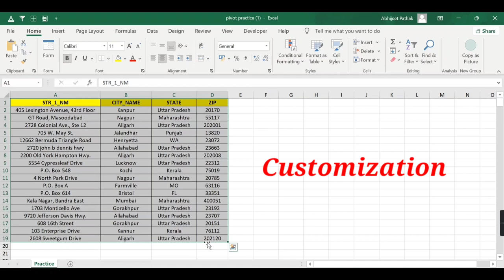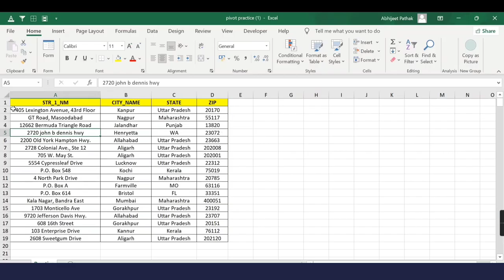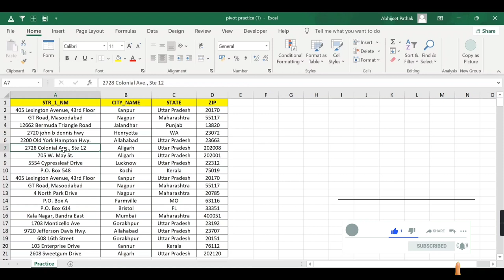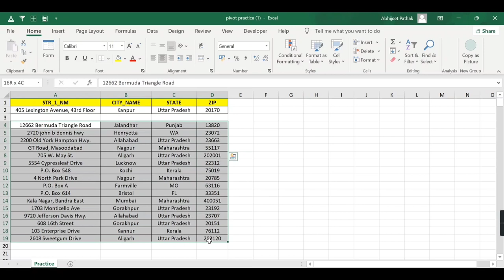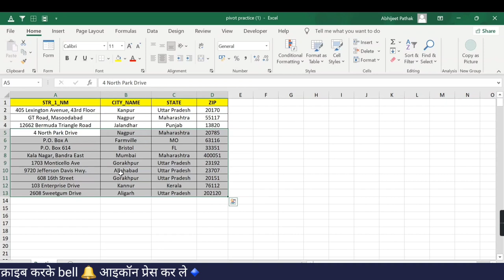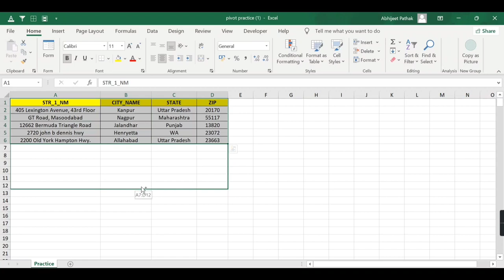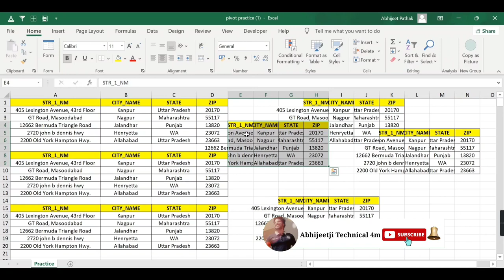Magic of Key In Excel (Ctrl,Shift & Alt) | Must Watch | Advance Excel Tips & Tricks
About Video
Namaskar Dosto aaj aap is video mai sikhenge magic of key in excel aur sath hi sath amazing Key ka Use karna advance excel mai . Ctrl,Alt & Shift key ka use smartly tarike se karke aap kaise apna time ko save kar sakte hai is video mai bataya gaya hai aur ye advance excel ki tips and tricks aapko jaroor pasend aayegi aur aapke life ye ek value bhi add karegi

Time Stamp
00:00 Intro
00:50 How To shift cell value in other cells without cut copy paste and insert
01:53 How To Shift all row data in other row without insert,cut,copy & paste
02:22 How to make duplicate copy and insert in other row without insert,cut,copy & paste
03:43 How to shift column in other location without insert,cut,copy & paste
04:35 How to replace row data with other row data without insert,cut,copy & paste
05:36 how to move horizontal scroll bar without arrow key
06:10 how to make duplicate copy with copy